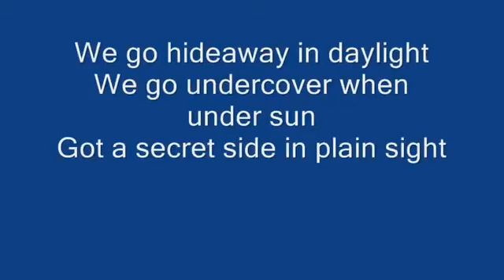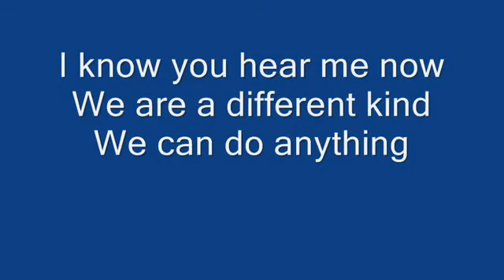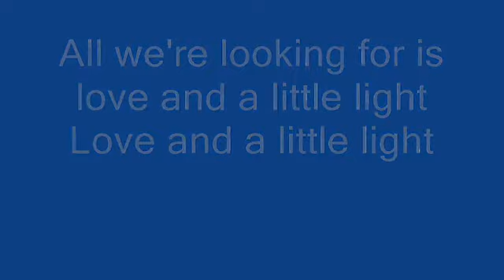Alesso ft Tove Lo Heroes Lyrics